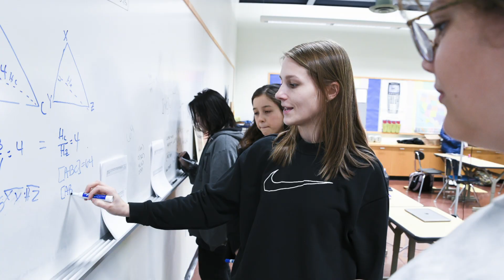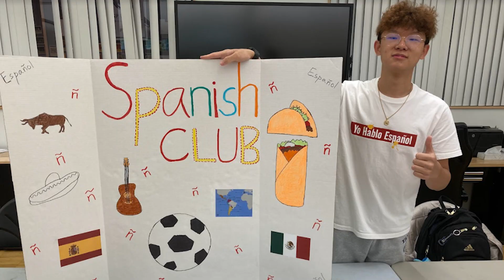Solebury School Giving Thanks 2022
Thank you for all you do to make the Solebury community so special. Words alone cannot express our gratitude for your commitment to Solebury School.